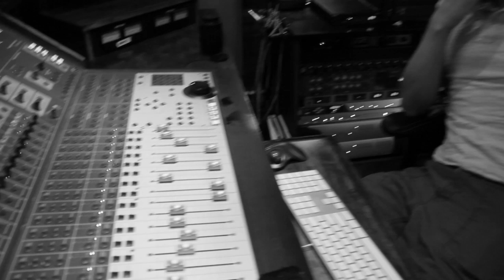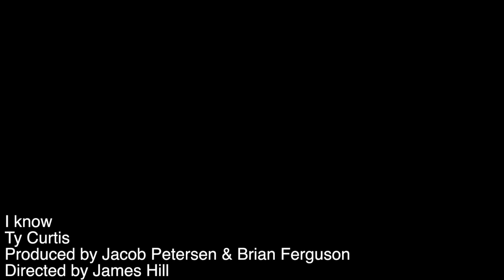Ty Curtis - "I Know" @ The Compound in Austin TX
In studio video montage with Track 1 off the latest release from Ty Curtis "I Know"